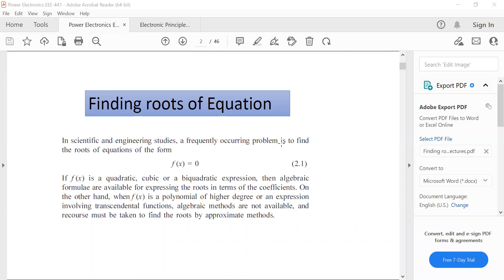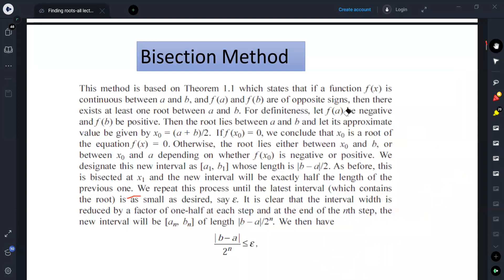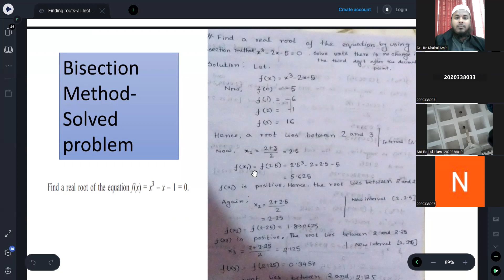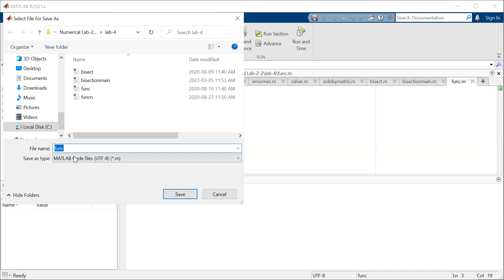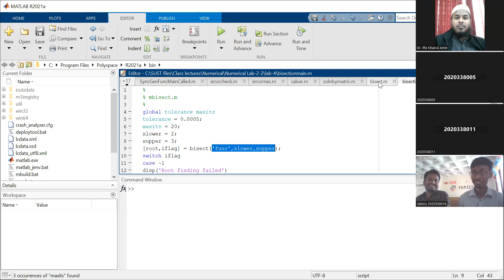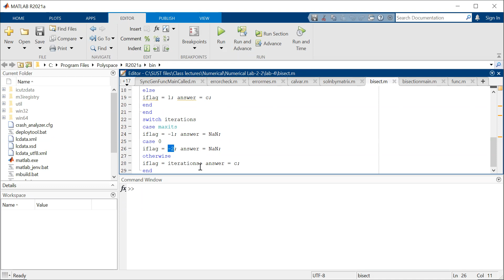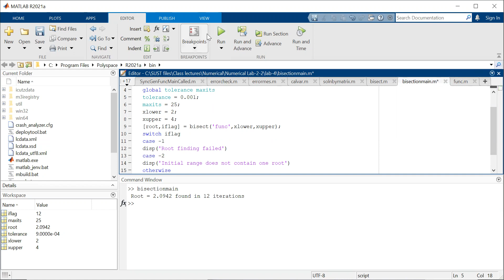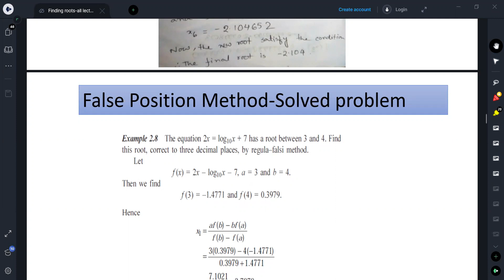Numerical Lab- Day 2